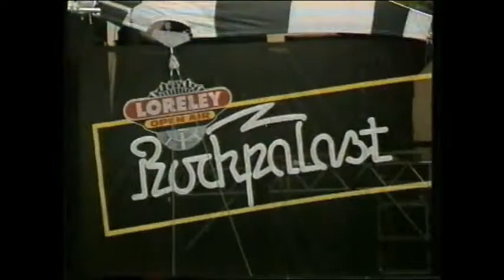U2 Lorelei Festival 25-8-1984